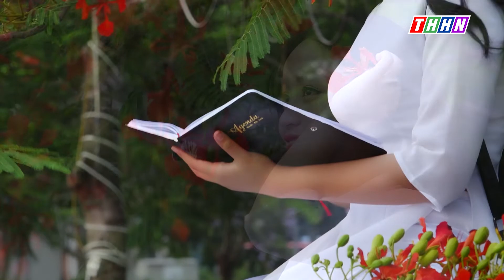Sắc hoa mùa Hạ